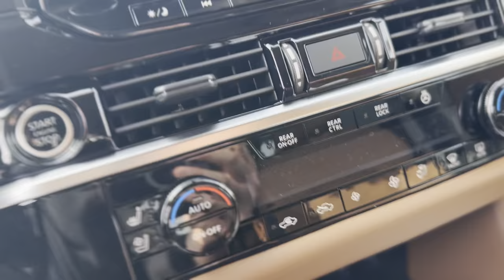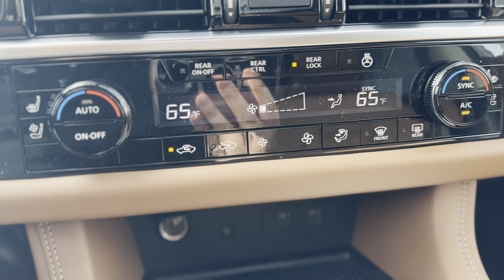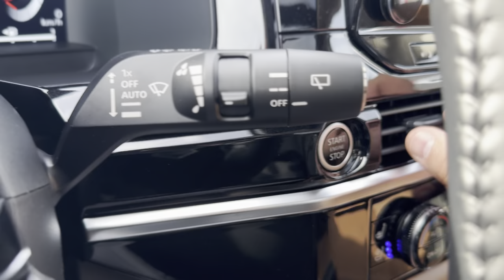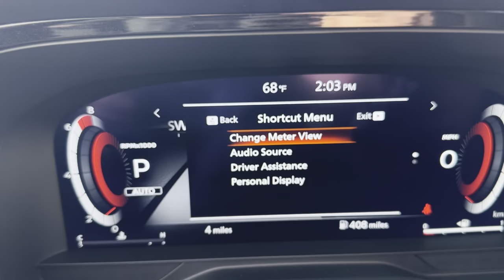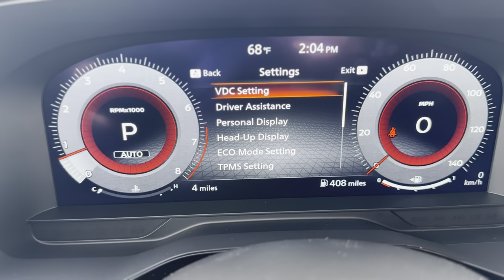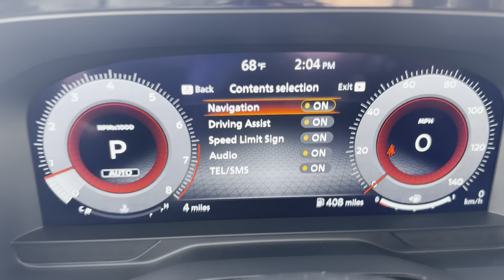2024 Nissan Pathfinder Platinum 4WD Captains Chairs Package (RN229700)